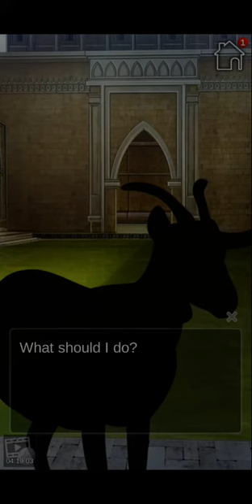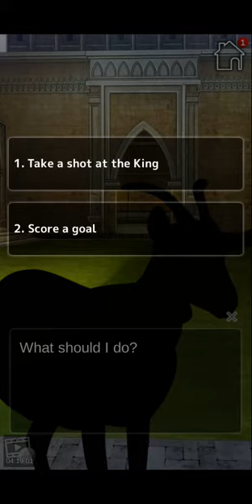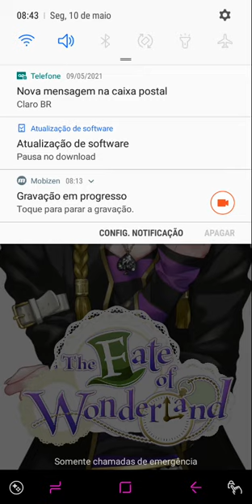The fate of Wonderland : Chapter 19 "Polo and goats" 🚫+12 (English)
You’ve always had a fascination with Alice in Wonderland. Ever since you were a child, you’ve imagined yourself as Alice venturing through the bizarre and enchanting scenery that is Wonderland. But as you grew older, you realized that those were nothing more than fantasies…
Now an adult, you find a beautifully engraved copy of the book on the way home from work one day. Proud of this new addition to your collection, you go to bed in preparation for a big meeting that’s coming up.
The next day, you hop on the train only to find yourself transported to Wonderland! You meet the Mad Hatter, the White Rabbit, and the Cheshire cat… It appears that Wonderland is in danger of collapsing because Alice has gone missing!
Is this a dream or does the fate of Wonderland truly rest in your hands…? 🃏

♥️Characters♥️

♠️Cheshire♠️
This cat is here to help and wants to do what he can to get you back to your world. Quite the gentleman, he acts the most friendly to you of the three men. He appears guilty for bringing you to this world… but why?

♦️Hatter♦️
Dominant and pushy at times, Hatter is the kind of man that gets what he wants. He’s the reason you’ve been summoned to Wonderland and seems to know a lot more than he pretends to… What could his true motives be?

♣️White♣️
Though he claims not to be a rabbit, White never says more than necessary and is quite mysterious. He doesn’t seem to be too interested in what’s going on but is loyal to the true Alice. Will you be able to unlock his secrets…?